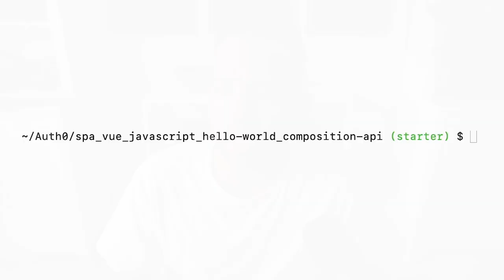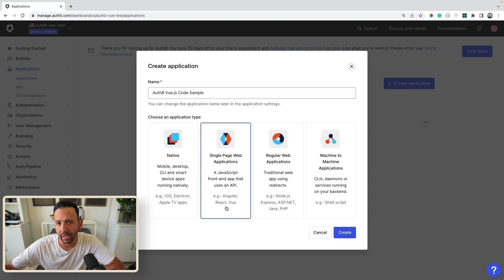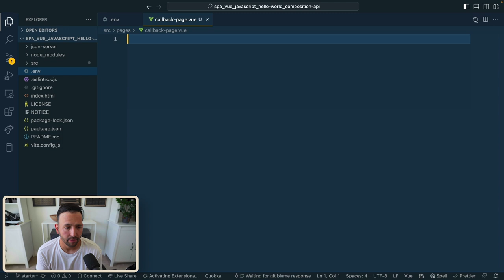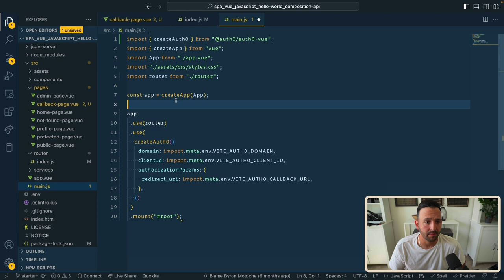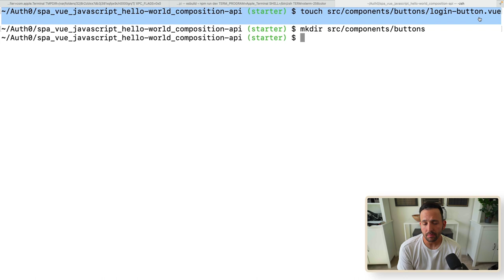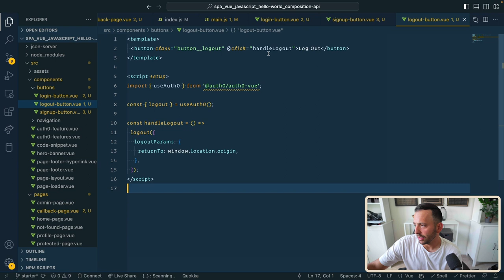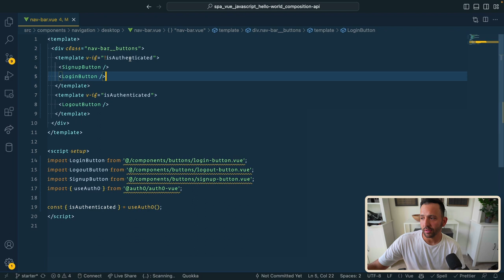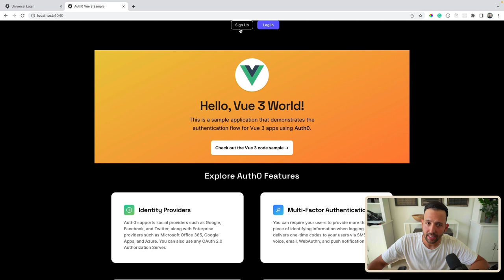Adding Basic Authentication to a Vue App with Auth0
In this video Okta developer advocate Tyler Clark walks through how to add basic authentication to a Vue app with Auth0.

Auth0 by Okta is a flexible, drop-in solution to add authentication and authorization services to your applications.